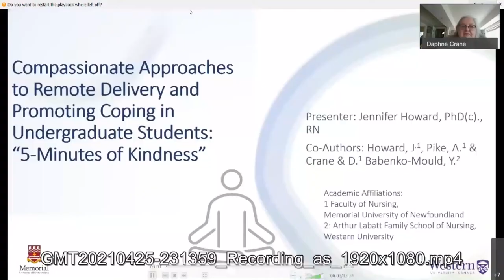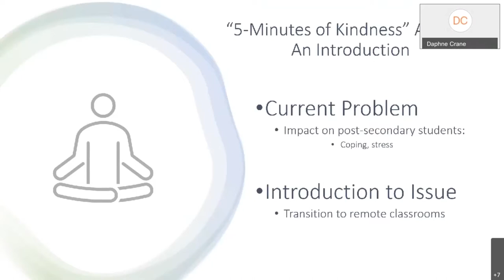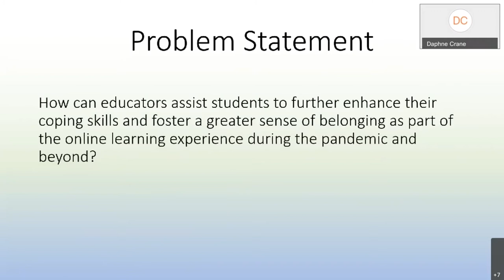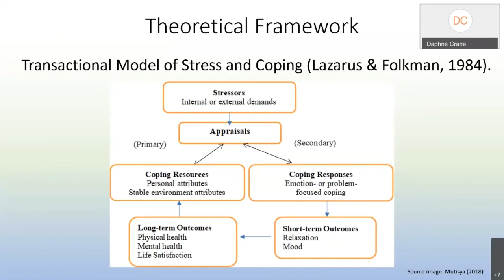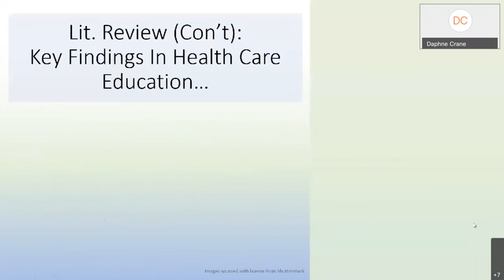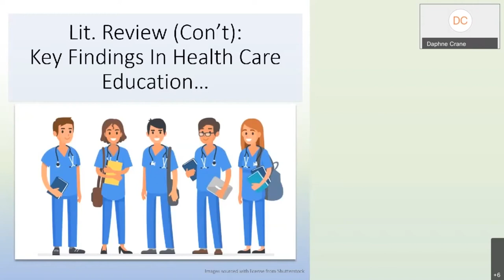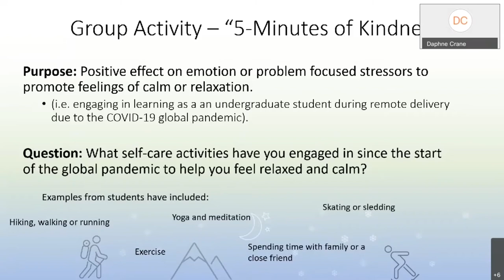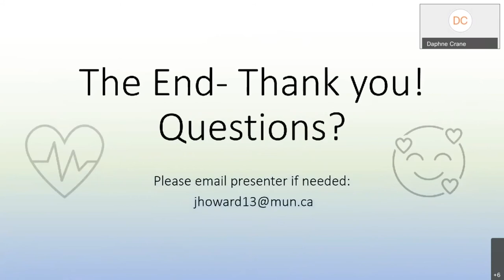Compassionate Approaches to Remote Delivery and Promoting Coping in Undergraduate Nursing Students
Presenters: Jennifer Howard, Faculty of Nursing, and Daph Crane, CITL

An ongoing voluntary group activity entitled, “5-Minutes of Kindness” is short discussion for 5 minutes or less to allow learners to share ways of engaging in hobbies and activities that help promote coping with everyday stress. Doing so creates a sense of connection through shared interests among learners and can foster a sense of cohesion among students. Instructors can use this activity to begin their lecture through facilitating a discussion or through facilitating an online forum.